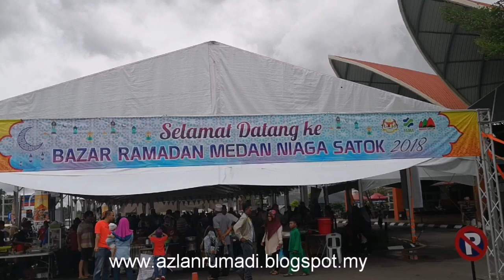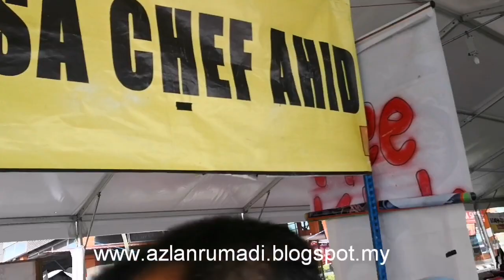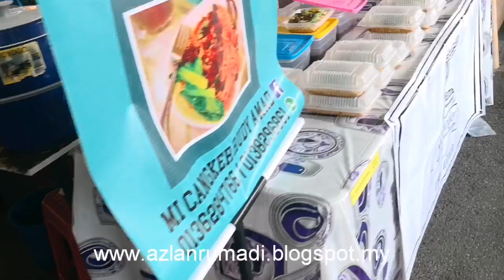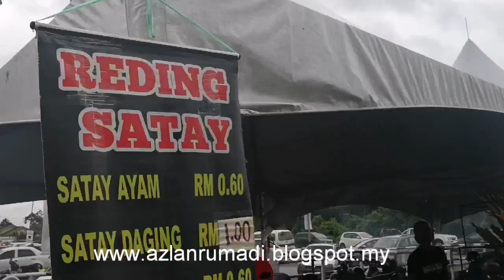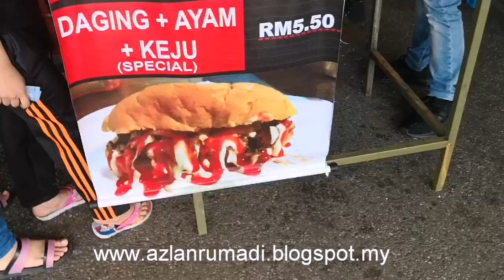BAZAAR RAMADHAN 2018 /1439H - MEDAN NIAGA SATOK, KUCHING, SARAWAK.